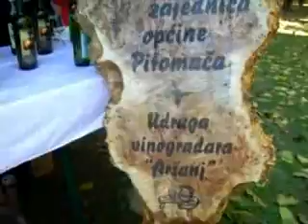"U posjeti starim vremenima"-2007.-b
VIDEO 6-Jahači i voditelji konja Konjičkog kluba"Zlatni klas Otrovanec"-Carmen Keber,Klara Novaković, Lidija Keber,Petra Bajić,Dora Franjić i Svjetlana Šelimber vodili su djecu i odrasle u obilazak imanja na konjima.